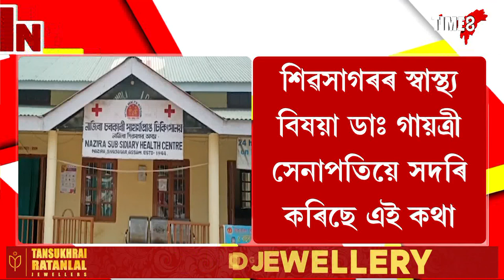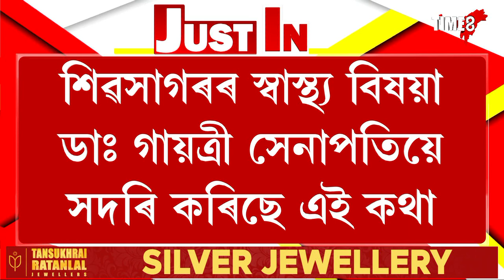শিৱসাগৰত পুনৰ কৰ'ণাই মেলিছে জাল।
শিৱসাগৰত পুনৰ কৰ'ণাই মেলিছে জাল।৮গৰাকীকৈ লোকৰ দেহলৈ সংক্ৰমিত হৈছে কৰ'ণা।